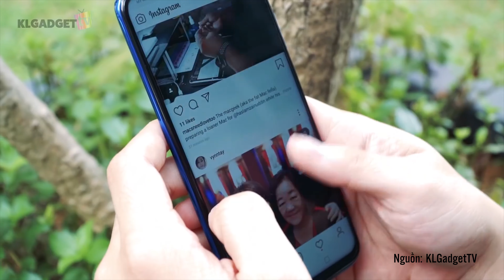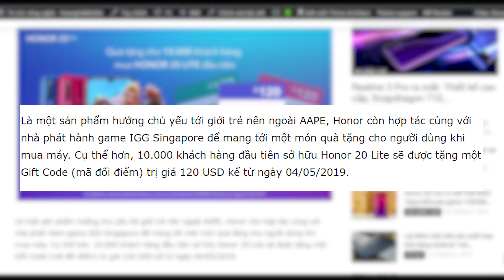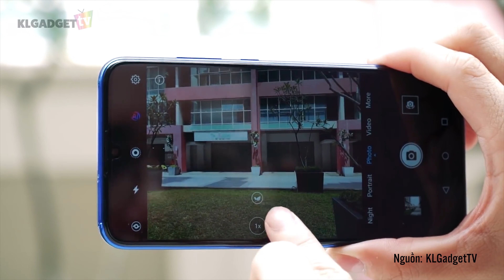Honor 20 Lite: Tự tin dẫn đầu thị trường?!